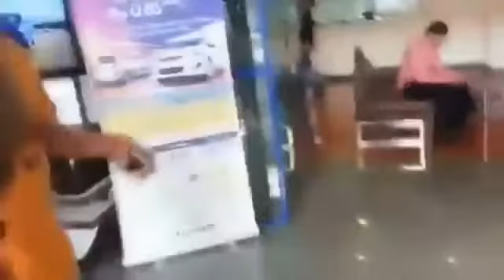Success @ 55860 : Network Marketer Multi-Millionaire